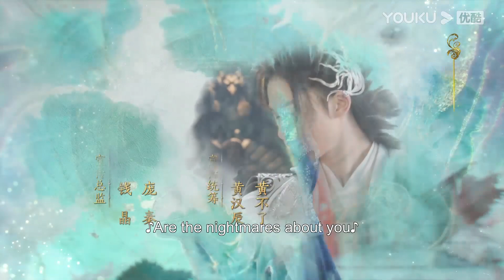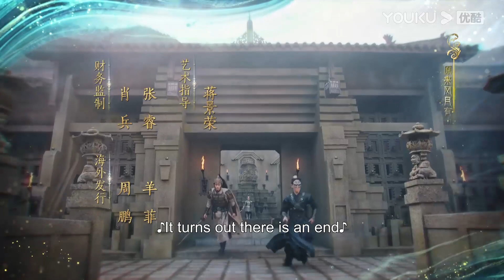【Membership Contents】EP17：彧修明将白露纳入后宫？白露带顾大人看镜中人！| 星河长明 SHINING Just for You | 冯绍峰/彭小苒/朱正廷 | 优酷 YOUKU